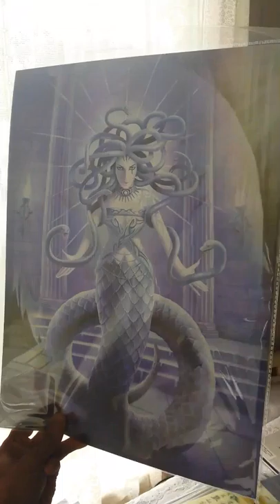9080 - "Angel, Medusa & Fairy"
3D flip effect